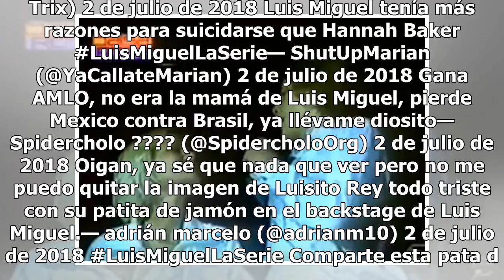¡Pasó lo impensable! Lanzan memes que mezclan "La Serie de Luis Miguel", el México vs Brasil y AMLO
Los usuarios de redes sociales lamentaron la derrota de México ante Brasil, la desilusión de Luis Miguel al no encontrar a su madre y la virtual victoria de AMLO y compartieron un sin fin de memes. (FOTO TOMADA DE LA WEB)El día de ayer se reveló el capítulo 11 de "Luis Miguel La Serie", mismo que de...